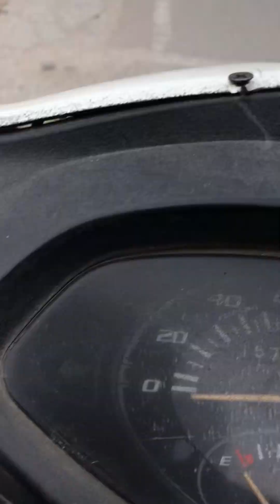The Shoulder Workout!! The Gaurav!! Team Huslter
My name is Gaurav
Welcome to my vlog
Team Huslter
Gaurav